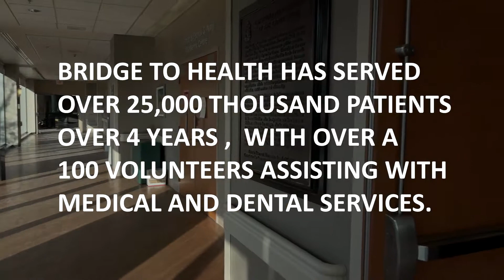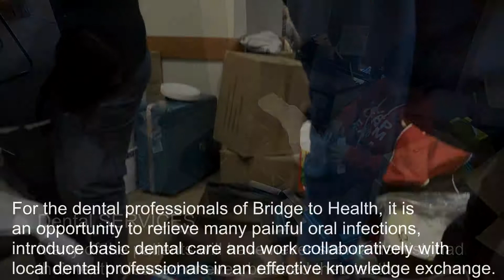BRIDGE TO HEALTH - Getting Ready To Help in Ethiopia 2018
BRIDGE TO HEALTH HAS SERVED OVER 25,000 THOUSAND PATIENTS OVER 4 YEARS , WITH OVER A 100 VOLUNTEERS ASSISTING WITH MEDICAL AND DENTAL SERVICES.

Founded in Toronto, Bridge to Health Medical and Dental is comprised of a passionate group of medical and dental professionals brought together by a common desire to help provide healthcare to those in tremendous need. Our aim is to provide sustainable healthcare in a cost effective manner and have a lasting impact on the communities we serve.
We currently operate in underserved rural communities of Uganda. In collaboration with KIHEFO, a reputable local non-governmental organization, we provide medical and dental care, improve healthcare delivery systems, train local healthcare workers and educate the residents of these communities.

Medical Services

Residents of numerous impoverished communities around the world will never have the luxury of seeing a physician, let alone afford life-saving medications or surgical interventions. Consequently, many patients go without diagnosis or treatment of conditions such as HIV/Aids, diabetes, maternal child health conditions, among others. The medical professionals of Bridge to Health work with local health care professionals to treat patients in the such communities, build sustainable solutions to long term medical care and improve quality of life for residents.

Dental Services

Many of the patients will have never seen a dentist, had their teeth cleaned or even brushed their teeth. For the dental professionals of Bridge to Health, it is an opportunity to relieve many painful oral infections, introduce basic dental care and work collaboratively with local dental professionals in an effective knowledge exchange. This yields the opportunity to initiate a community-based oral hygiene prevention program aimed at breaking the cycle of chronic periodontal disease which can lead to multiple tooth extractions, poor nutrition and infection.